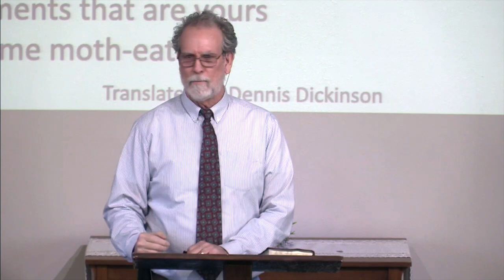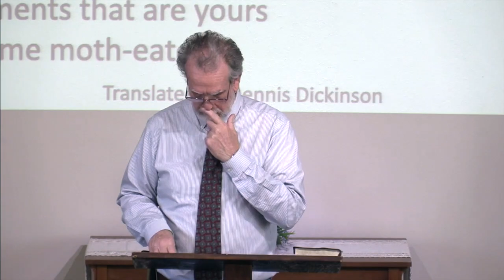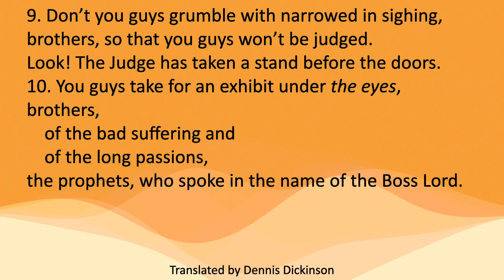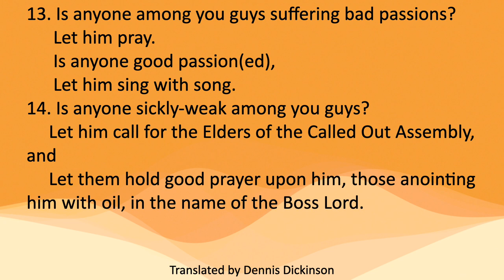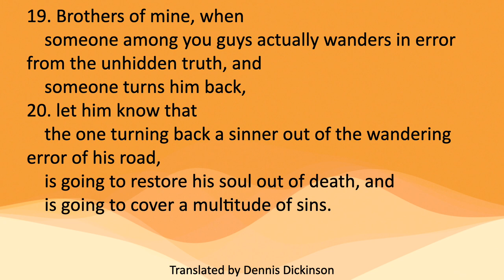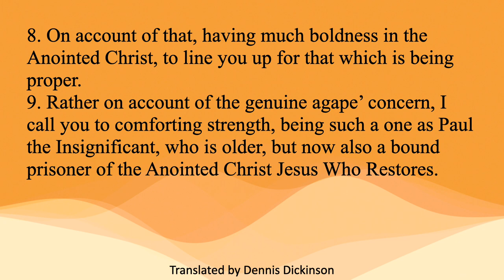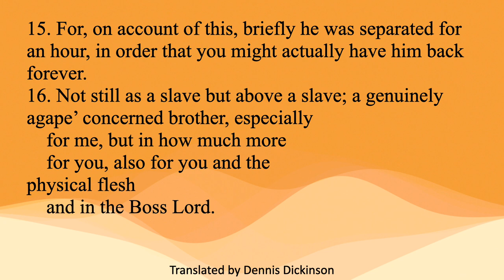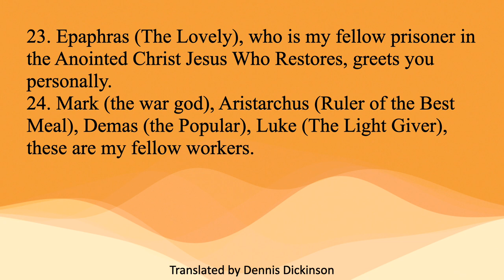James 5 and Philemon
Pastor Dennis Dickinson
White Stone Christian Fellowship
427 14th Avenue North
Payette ID 83661